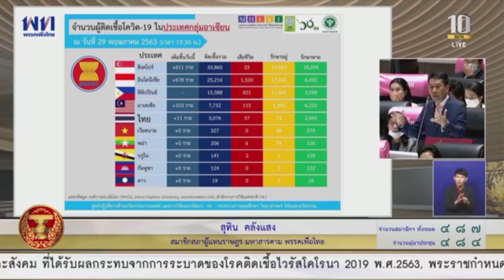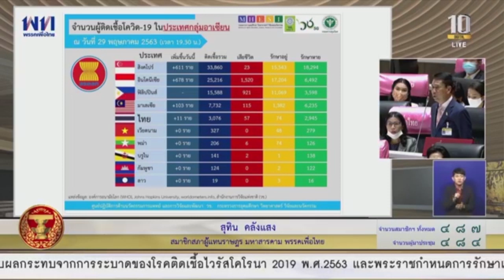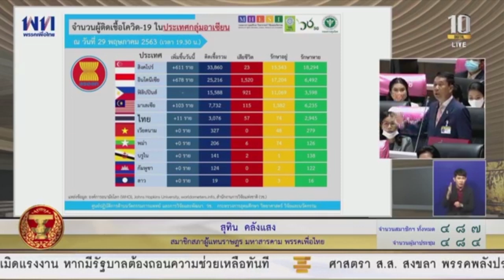5. 'สุทิน' แนะหมออย่าเป็นเครื่องมือให้รัฐบาลอ้างเพื่อต่อ พ.ร.ก. ฉุกเฉิน